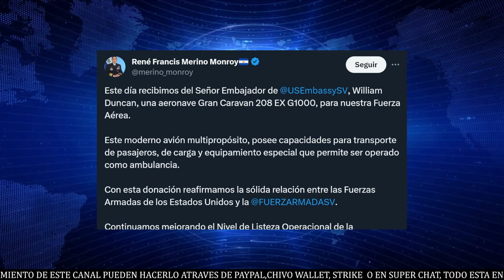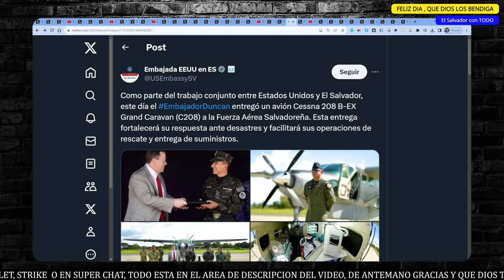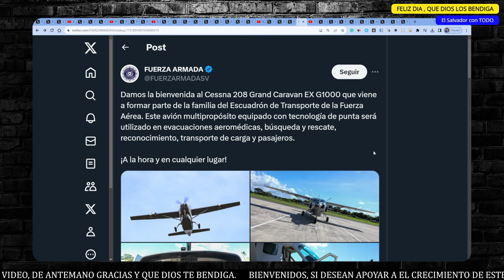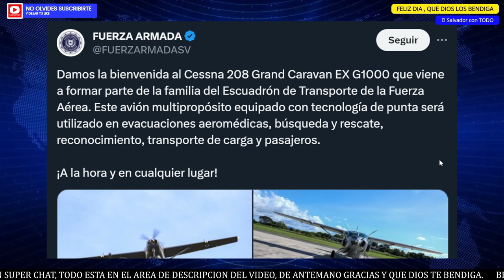EL REGALO NAVIDEÑO EEUU A EL SALVADOR